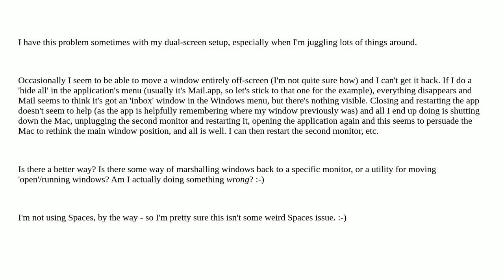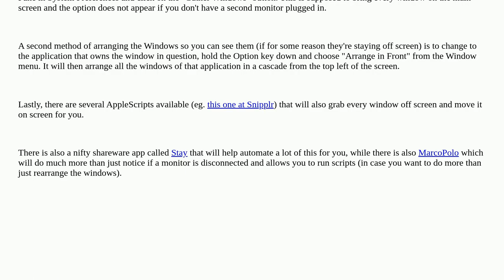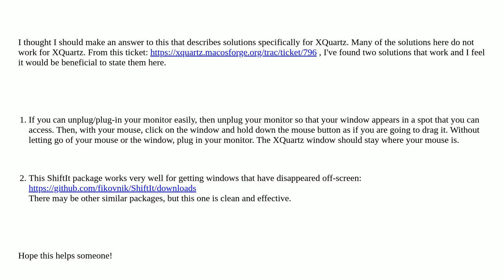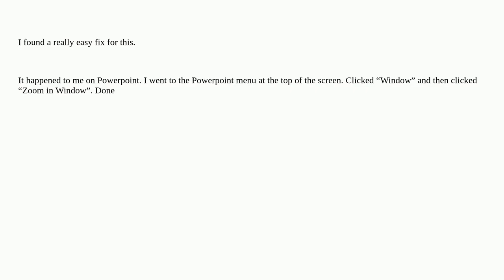Apple: How to retrieve windows that have moved 'off-screen'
How to retrieve windows that have moved 'off-screen'

A special thanks goes out to the community

  desktop display